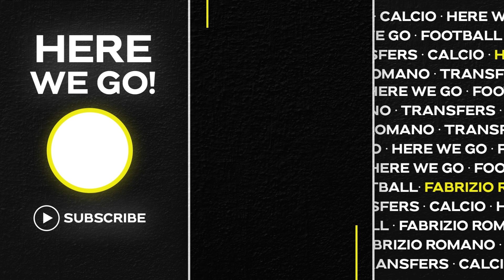🚨 Enzo deal UPDATE! Big CHANGE for KANTÉ, 8M new signing HERE WE GO